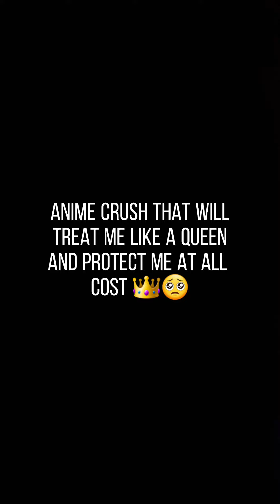Thank you 100 subs!! This is who I simp for (anime edition)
I am grateful and I will work harder to continue to achieve my goals! I love all of you 💖

*The music I use in this video are not mine.